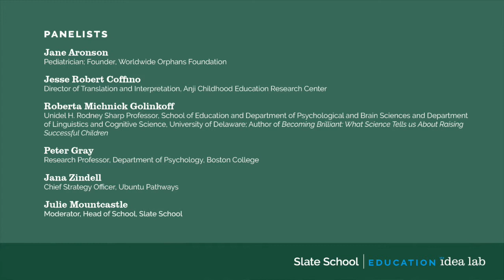Slate School's Education Idea Lab presents "Play in School and Society"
Slate School's Education Idea Lab panel about "Play in School and Society"

Panelists:
*Jane Aronson, Pediatrician; Founder, Worldwide Orphans Foundation
*Jesse Robert Coffino, Director of Translation and Interpretation, Anji Childhood Education Research Center
*Roberta Michnick Golinkoff, Unidel H. Rodney Sharp Professor, School of Education and Department of Psychological and Brain Sciences and Department of Linguistics and Cognitive Science, University of Delaware; Author of Becoming Brilliant: What Science Tells us About Raising Successful Children
*Peter Gray, Research Professor, Department of Psychology, Boston College
*Jana Zindell, Chief Strategy Officer, Ubuntu Pathways
*Moderated by Julie Mountcastle, Head of School, Slate School